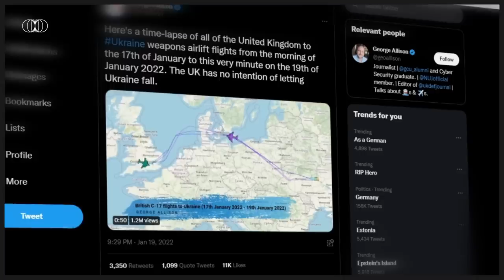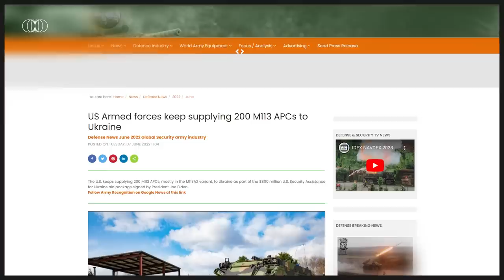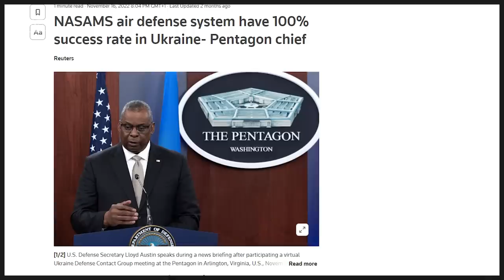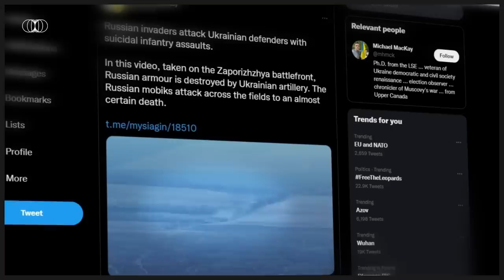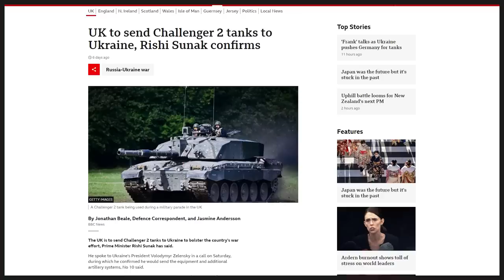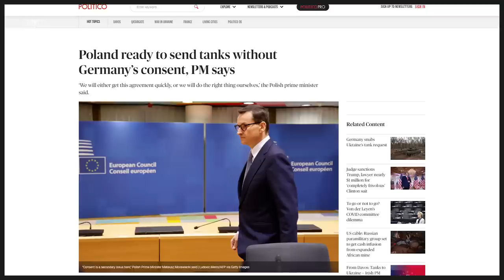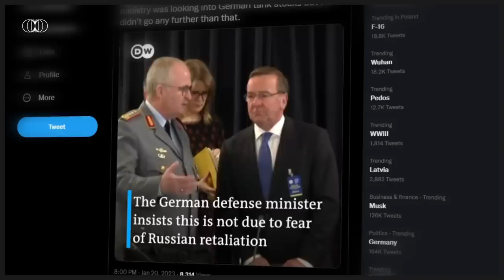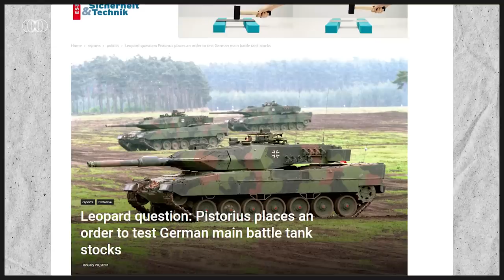Ramstein Coalition May Decide the Fate of the War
Special Report.

Research & analysis: Hubert Walas
Video production: Łukasz Szypulski
Voiceover: Hubert Walas

Marcin Kamiński